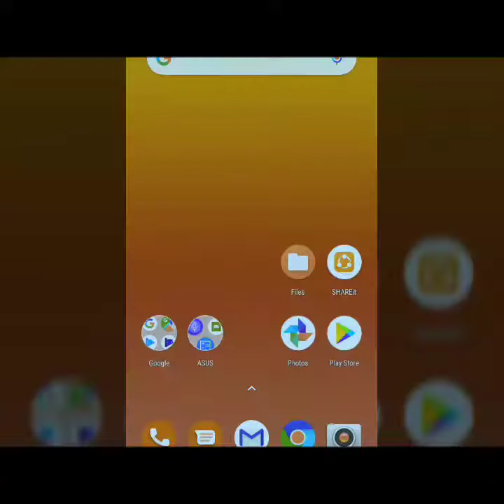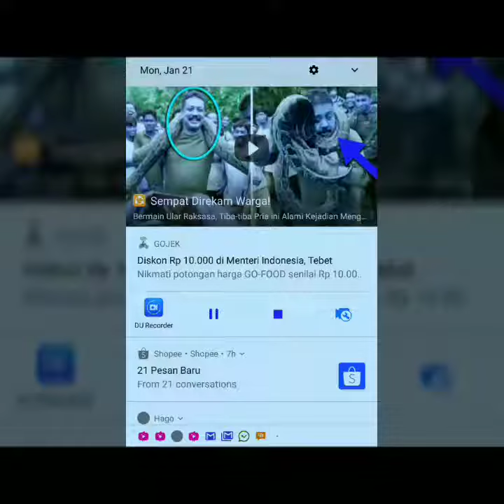CARA HAPUS PERMANEN INSTAGRAM